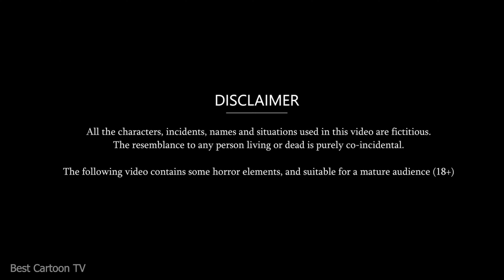देशभकत का मौत का कुआँ | Maut ka kuwa | Bhoot wala cartoon | Bhutiya kahani | Horror Stories in Hindi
★Narration.. Bhupendra standing at the deserted station of Bilaspur was waiting for the arrival of the train, where the winter fog covered the platform and the track from far and wide, then there is an announcement at the station.
Announcement. Passengers please note that all trains are canceled for today due to cold.
Bhupendra… Huhhhh what to do now, so late in the night there will be no vehicle outside the station to return home
Narration... Bhupendra was mumbling to himself that only then a bloody train coming to a stop on the tracks tearing through the fog sheet
Bhupendra… just 2 minutes ago there was an announcement that the train would not come, it seems my ears were ringing or maybe there would be some technical fault.
Narration. Saying this, Bhupendra gets into the train and sits on the vacant window seat and the train leaves the station.
Bhupendra….It is strange that apart from me, there is no other person in any bogie of the train to whom the journey can be completed by talking.
Narration... Saying this, Bhupendra starts looking out of the window, then a ghostly patriot knocks on the window of the moving train and says
ghost. water water
Narration.. Suddenly that fierce ghost vanishes in the gust of wind and Bhupendra takes a deep breath and says
Bhupendra... Huhhhh what was this, how terrible was that person
Narration. Before Bhupendra could understand anything, the lights of the train start flashing and the train is filled with ghostly patriots who say with a ghostly laugh
ghost... hahahaha hahahaha
Bhupendra .
Narration. The clothes of all those ghosts were stained with blood splatters, they were fast moving towards Bhupendra, seeing which Bhupendra pulls the chain of the train and the train stops at Kheda village station, Bhupendra gets down from the train and starts running. Yes, that station was completely deserted, Bhupendra. Huhuhhh I want water, water, water
It seems that this station has been closed for years, that's why all the pots of the station have dried up.
Narration. Suddenly Bhupendra hears the raucous sound of a hand pump running. In the urge to drink water, Bhupendra comes running to that hand pump and starts running the hand pump. Is
Bhupendra. Khakkhak Khoon Khoon. First that ghostly train full of those ghostly patriots and now this astonishing handpump, this knot is getting tangled

vCheck our other Hindi Kahaniya in our channel if you like it, please comment and share don’t forget to share your feedback.